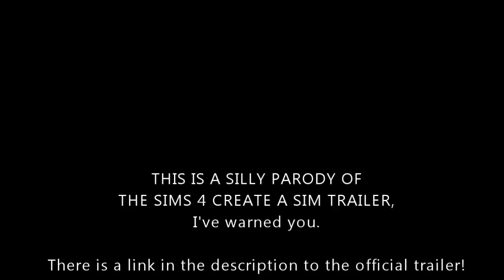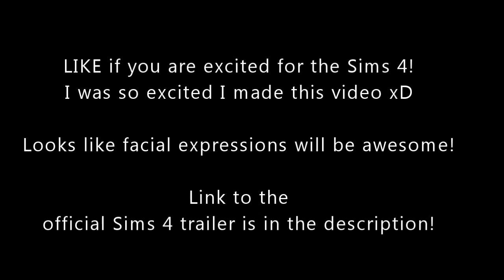SIMS 4 DAT @$$ PARODY Trailer of Create-A-Sim!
THIS WAS JUST MEANT TO BE SILLY.